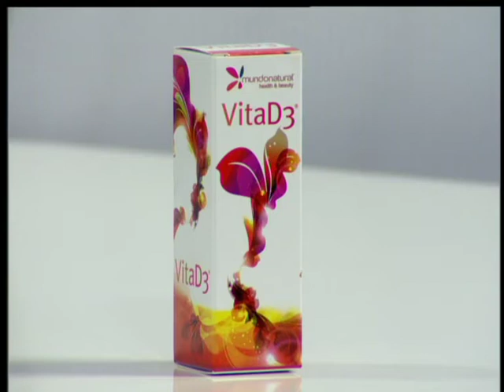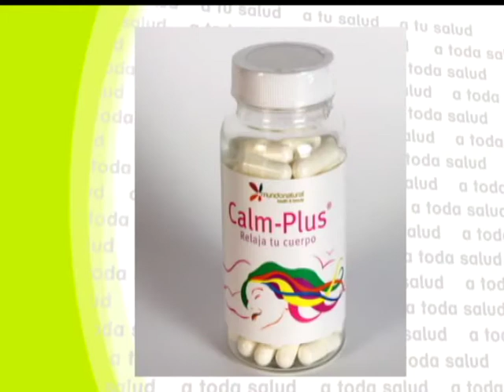A toda Salud: ¿Cómo podemos fortalecer nuestro sistema inmunológico? - 06/03/4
María José Peláez lo explica junto con el doctor Pérez León.